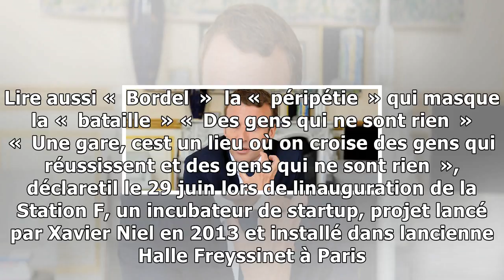6 mois à l'élysée : les mots de macron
6 mois à l'élysée : les mots de macron
Lhomme qui a assisté Paul Ricœur a le goût des expressions surannées, comme «  croquignolesque  », «  pipi de chat  » ou «  poudre de perlimpinpin  ». Mais pas seulement. Emmanuel Macron a le verbe vo...